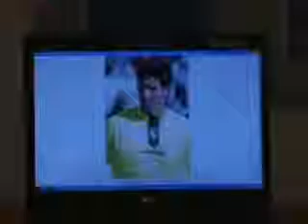Città 20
Questononèuntiggì